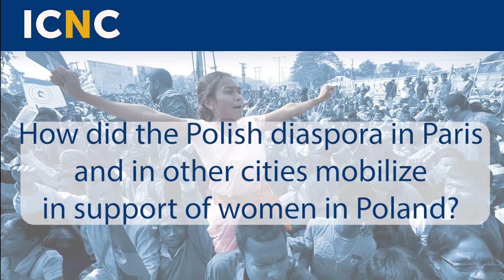ICNC Interview Series - Agnieszka Zuk, Polish feminist, author and activist - Part 2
ICNC interviews Agnieszka Zuk, Polish feminist, author and activist based in Paris, about the Polish movement for women's rights. This is the second of three video segments.

Video produced by the International Center on Nonviolent Conflict.

Interview conducted by Minds of the Movement blog managing editor, Amber French, in Paris, France, October 2021.